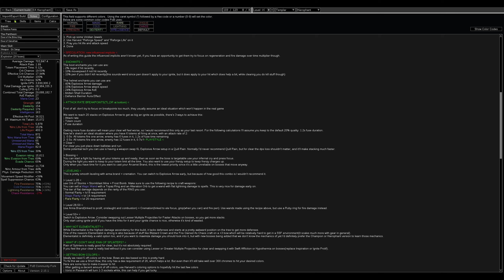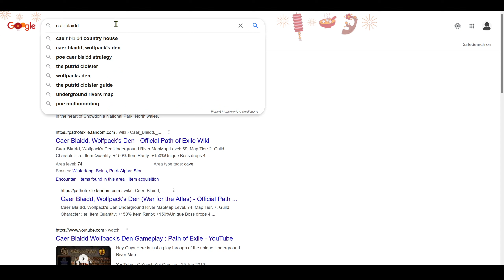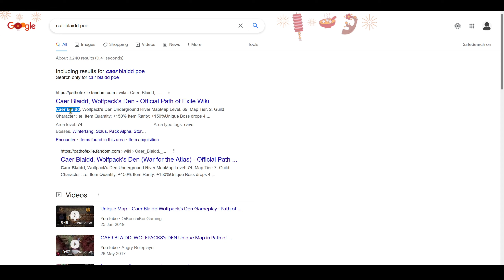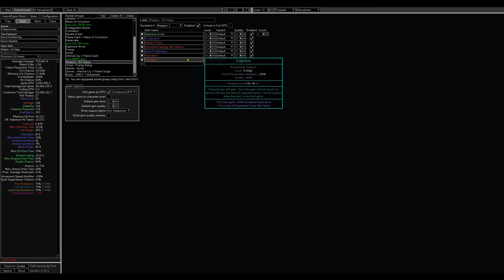Path of Exile - EA Hierophant - Take A Bow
Part of a series showing a playthrough of Path of Exile 3.17 Archnemesis league, Siege of the Atlas.